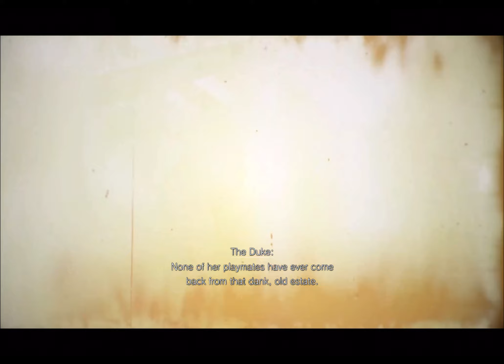Resident Evil Village on Apple iPad M1 - Part 10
This game was launched on iPhone 15 Pro, iPhone 15 Pro Max, and the M series.
I have an iPad M1, so I tried playing this game on my tablet.
Although there are some lags and frame drops in the game, I am happy that I can play it.
This is my first time playing the game, and I am not good at it.
Sometimes, I get scared—lol.
Hopefully, you enjoyed it.